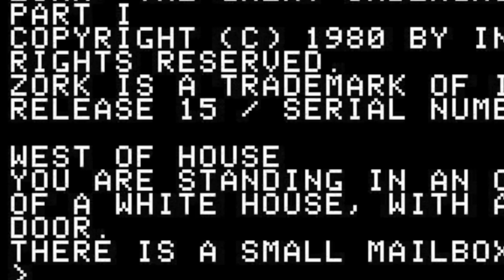Can You Guess These 1980's GAMES? Videogames QUIZ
In this quiz you have to guess these 1980s

The 80's were fundamental in the making of OUR modern video games generation

The time for arcade video games but also the first time of consoles, such as NES and ATARI 2600

The first open-worlds (Zelda series)

The birth of pop icons (Pacman and Tetris)

The videogame that turns into adventure or role play (Final Fantasy and Dragon Quest)

Hard Hitting videogames (Street Fighter)

Arcade of Space Invaders and Galaga